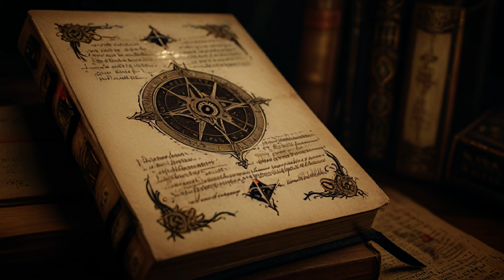"Descubriendo los Misterios Ocultos de los Antiguos Grimorios"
Grimorios: libros de magia a través de la Historia

INTRODUCCIÓN
¿Cuáles son los libros más peligrosos del mundo? Muchos señalarían obras de carácter ideológico, político y religioso que han podido desencadenar guerras, nublar voluntades y transformar las so- ciedades a lo largo de la historia.
Pero hay otros libros. Otros cuya mera posesión podía enviar a su propietario a la hoguera. Volú- menes que han sido condenados y proscritos durante siglos y que, por lo tanto, había que custodiar en el más secreto de los lugares, ocultos a ojos indiscretos. Y, sin embargo, eran tan codiciados y deseados que sus propietarios no dudaban en pagar altas sumas por ellos y en desafiar las leyes que los prohibían, arriesgando con ello sus propias vidas.
Hablamos de grimorios: libros creados a partir del siglo XIII sobre contenido mágico y esotérico, enfocados en los conocimientos secretos del ocultismo.